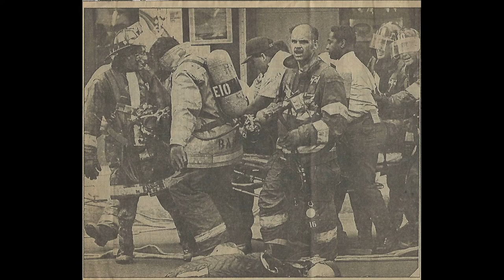John Dix Retirement Final